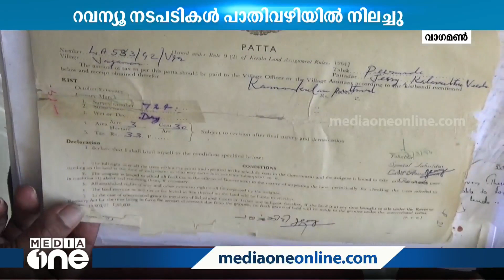സഹായിയെ ഒഴിവാക്കി സാധാരണ ലിപികളിൽ SSLC പരീക്ഷയെഴുതി കാഴ്ചപരിമിതിയുള്ള വിദ്യാർഥികൾ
Visually impaired students write SSLC exam in normal scripts without assistant